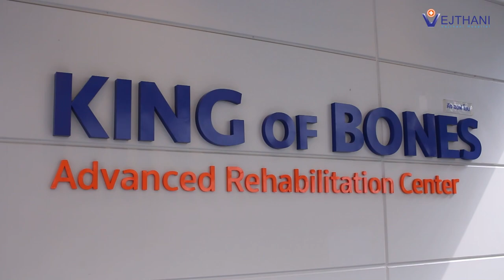ผ่าตัดข้อเปลี่ยนเข่าเทียม2ข้าง ลุกเดินได้ภายใน 6 ชั่วโมง ไม่เจ็บ ฟื้นตัวเร็ว | โรงพยาบาลเวชธานี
ศูนย์โรคกระดูกและข้อ ชั้น 2 | โรงพยาบาลเวชธานี
อาคาร King of Bones โรงพยาบาลเวชธานี